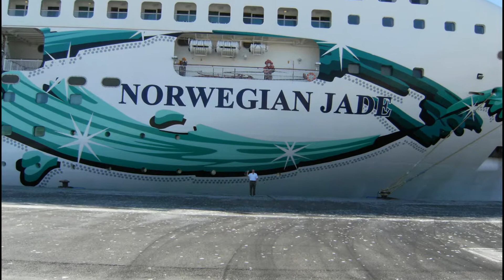Cruise Ship Vacation Tips How To Save Money For First Time Cruisers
Cruise Ship Vacation Tips How To Save Money For First Time Cruisers  You can save money booking your cruise, save money before you board your ship and save money while on board your cruise ship.  This is an introduction video on how you can save big money by using my tips.  I book my cruises on the internet, I look for cruises and check different departure dates as I am flexible on timing to save the most money I also check different departure ports, and different lengths of cruises.
I have found 10 day cruises that are cheaper than 7 day cruises.
I look at repositioning cruises either North America or European Cruises.  Sometimes I find airfare deals so good that I book a different cruise that might be more expensive but the airfare deal more than makes up for it.
I land at my departure port the day before my ship departs.  I sometimes land at another city, a few days before the cruise then rent a car and have a few days to relax.  Orlando comes to mind if i'm departing from Fort Lauderdale or Miami.
Buy soft drinks and put them into your luggage save money on those.  Some cruise lines allow a bottle or two of wine.  Get new cheap clothing at Costco Walmart etc before you board.
Save on board the ship, don't get the drink package.  If you have a 7 day cruise and you are off the ship for 3 of them, you only have 3 days to actually spend on board all day to use your drink card.  You are paying for a 7 day drink deal and only drinking 3 full days.   The day you leave is day 7 and you are leaving the ship sober to go through cistoms and to the airport.
On shore excursions are another matter.  If you are travelling with family or friends, then just book a van for yourselves for the day and go see the sites.  If you are in Europe, you should look into booking shore excursions as the Criuse line has everything pre arranged for you the bus, the admission tickets maybe a lunch and then getting back to the shop on time.
Spa passes, might be perfect for you if you are travelling without children.  It's quiet, adult only, and you get the use of the spa facilities everyday.  Plus the showers are full sized and there is soap, heated ceramic loungers perhaps and more.  Check it out as a daily ritual morning and late afternoons before dinner.

Thank you  Bruce